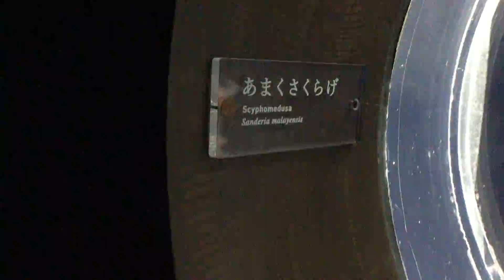アマクサクラゲ (京都水族館) 2017年11月5日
アマクサクラゲ (京都水族館)

■ 撮影場所
京都水族館 (京都府)
Kyoto Aquarium